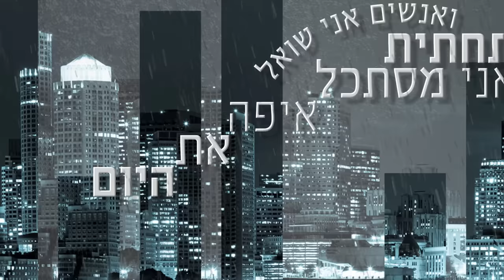אושר כהן - עיר תחתית | Osher cohen- Downtown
בס''ד
בשם ה' נעשה ונצליח!

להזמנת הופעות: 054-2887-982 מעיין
 אושר כהן הפקות

חפשו את אושר כהן באינסטגרם :
Oshercohenofficial

מילות השיר :

שלום לך נסיכה שלי
נכון שזה עכשיו מוזר לך שאני שוב מתקשר
את כבר שנתיים לא איתי
וכבר נמאס לי לחבק את הכרית
שוב לבד להתעורר
ובלילות קרים לוקח דף ועט
כותב לך עוד שירים פזמון בדם חורט
מילים נשפכות כמו נהר
והלילה קר וגשם שוב יורד
יוצא לי מהבית ברחובות נודד
לא מעכל שזה נגמר

בעיר תחתית אני מסתכל
ואנשים אני שואל
איפה את היום איפה את היום
תחזרי אני בודד
הלילה קר אני מפחד
ואיפה את היום איפה את היום
איפה את היום...

רק רציתי לספר לך כמה רע לי ועצוב בעיר תחתית
את האור אל תכבי
את זוכרת איך בחושך נהגנו לעשות מה שרצית
נגעתי בך שעות הורדנו תבגדים
אהבה ללא גבולות ובלי שום תנאים
איפה כל אותם ימים
לכל אחד מותר מותר טיפה לטעות
אני רק בנאדם גם לי יש רגשות
גם לשטן מותר לבכות...

בעיר תחתית.

קרדיטים :
מילים ולחן : אושר כהן
עיבוד והפקה מוסיקלית : אושר כהן
גיטרות : מיקי אביעוז
בס : מיקי אביעוז
כינורות : מאיר משעלי
קולות : אושר כהן
קלידים וסמפולים : אושר כהן
מיקס : אושר כהן
מאסטרינג : נדב אהרוני
גרפיקה וקליפ מילים : בידרנט הסטודיו לעיצוב
הוקלט באולפני : Fratelli Re Studio
הפצה בניו מדיה : סינגולד בע''מ
ניהול תדמיתי ויחסי ציבור : מעיינות מדיה 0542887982